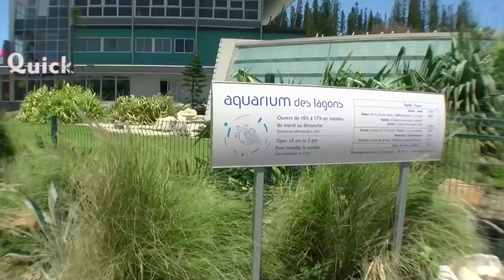Tag47/2 Haie Schildkröte Aquarium Nouméa Neukaledonien - ReiseWorld Kreuzfahrt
Der 47. Tag, Teil 2 von 2. Im zweiten Teil besuchen wir das wunderschöne Aquarium in Nouméa. Das besondere hier: Es fällt Tageslicht in die Becken.
Wir sind in der größten Stadt (Nouméa) auf der größten Insel (Grande Terre) Neu-Kaledoniens. Nouméa besticht hat gut 150.000 Einwohnern, ist aber ein ruhiges Städtchen inmitten einer tollen Landschaft - aber auch einer rauchenden Nikel-Fabrik.

Wir, Katharina & Thomas, reisen für euch in 124 Tagen um die Welt - an Bord des Kreuzfahrtschiffes MS Astor. Exklusiv berichten wir jeden Tag, manchmal in mehreren Teilen, von unseren Eindrücken. Vom Leben an Bord, von Ozean-Überquerungen, von exotischen Zielen, von spannenden Ausflügen. Fahrt mit uns um die Welt!